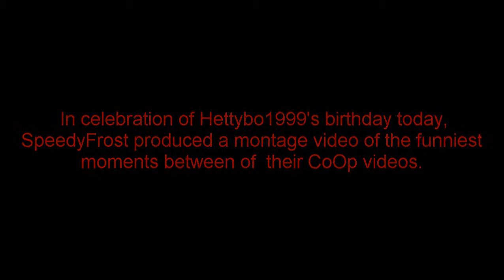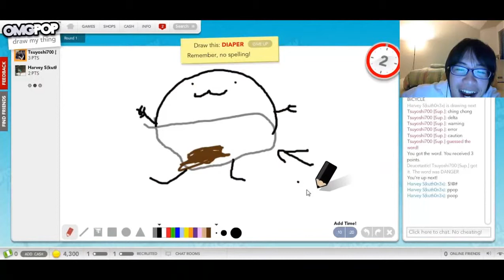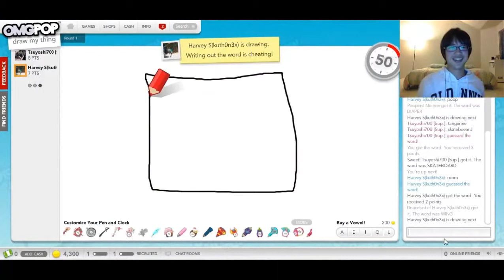Tribute for Hettybo1999 (MONTAGE)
I uploaded this video in celebration of my fellow friend, Hettybo1999's birthday.
Background music: Viva La Vida (by Coldplay; slightly remixed by SpeedyFrost)